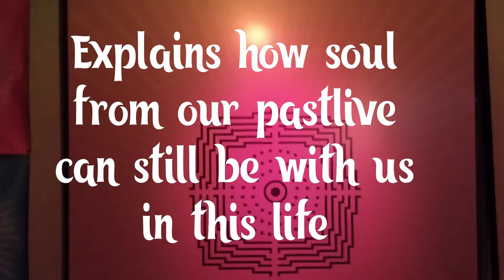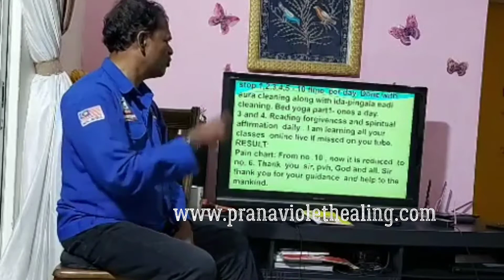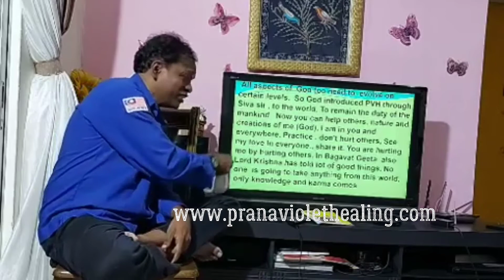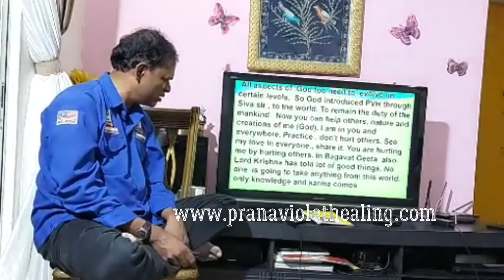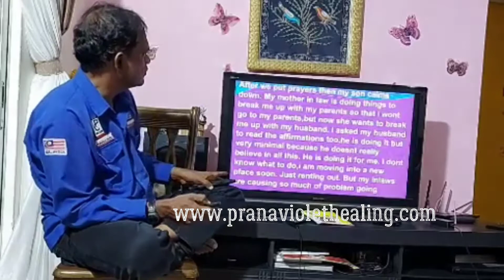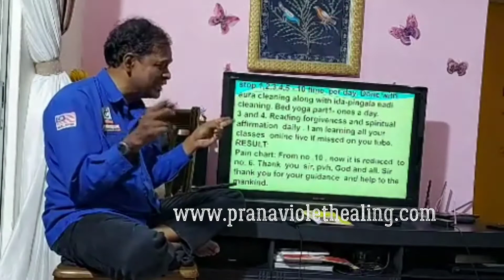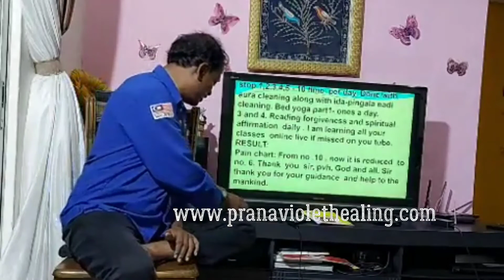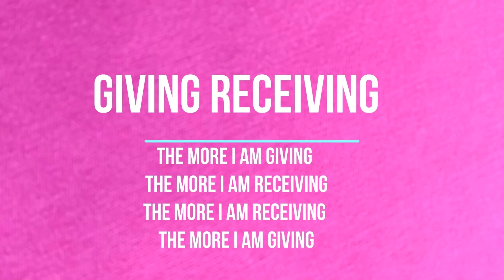She has come to balance her karma after being a monk for 5 life X. Life is a big challenge for her.